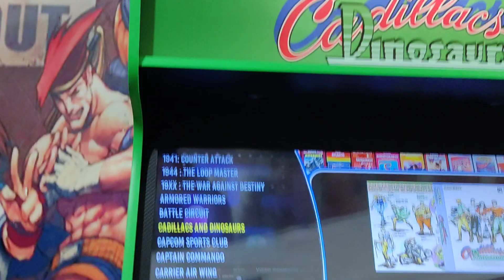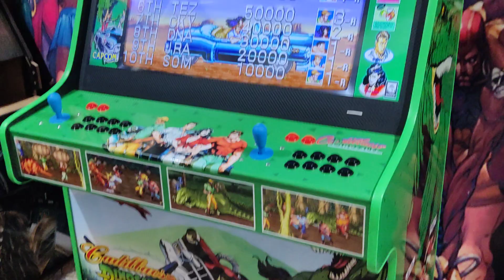Fliperama Cadillacs and Dinosaurs